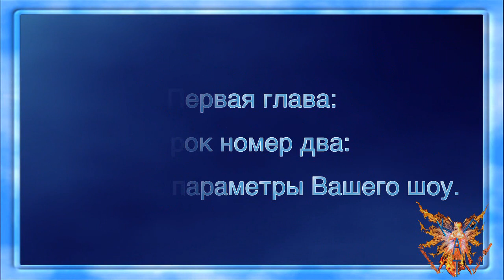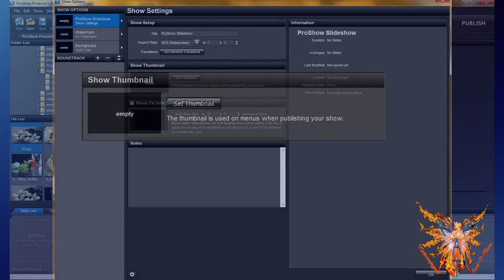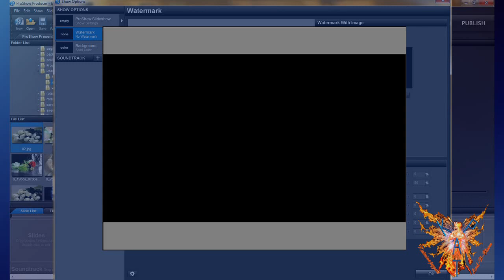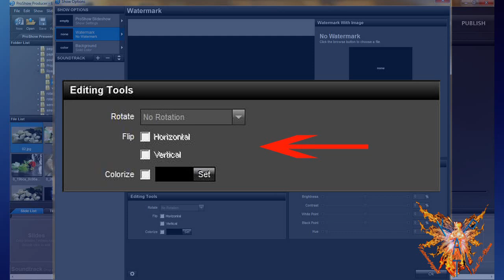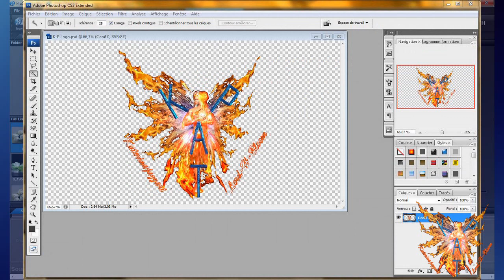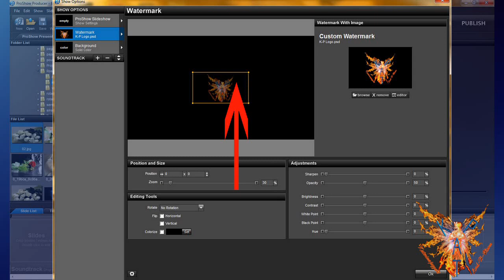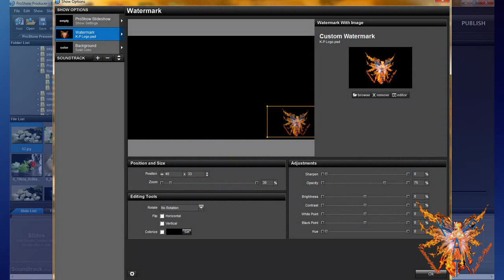Proshow tutorial russian 1-2 - basic parametre for your show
Видеоуроки по ProShow Producer версии 5. Первая глава, Урок 2: основные настройки вашего шоу. Все на нашем сайте: